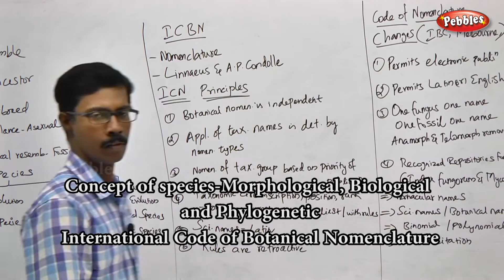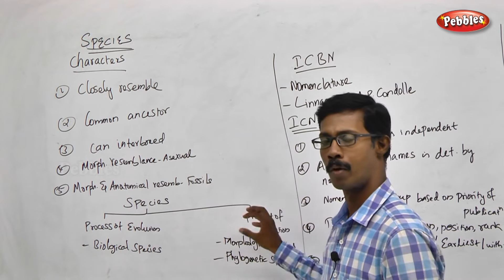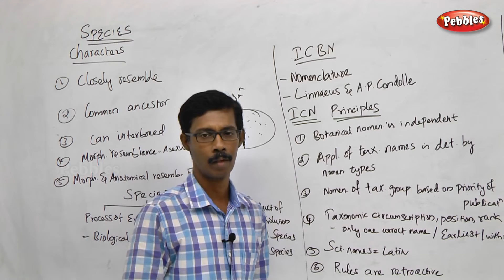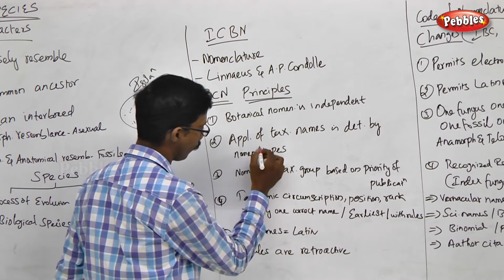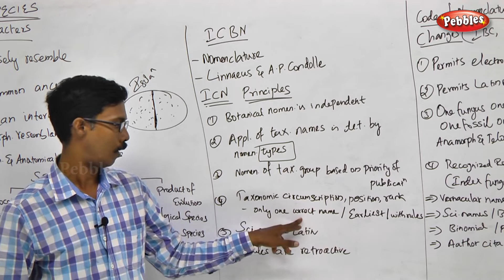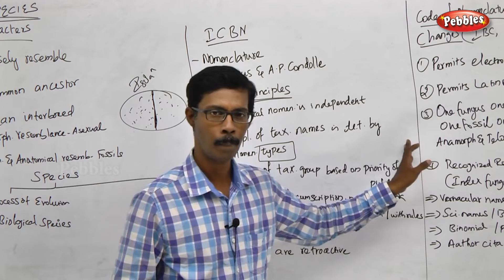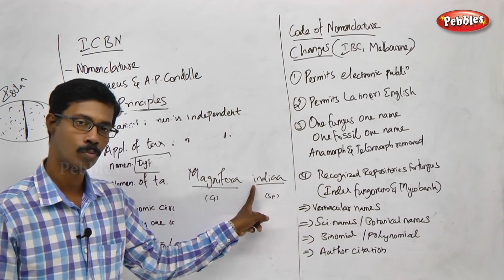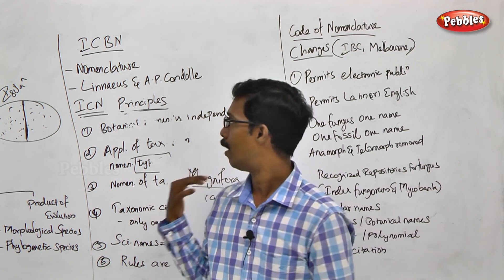TN 11th Std Biology || Plant Morphology || Taxonomy || New Syllabus-2018 (U2-P18))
TN 11th Std Biology || Plant Morphology || Reproductive Morphology || New Syllabus-2018 ( Unit 02 - Part 18)

Unit II: Plant Morphology and Taxonomy of Angiosperm :-
Chapter 05 :-  Taxonomy and Systematic Botany

This Session is about  -   Concept of species-Morphological, Biological and Phylogenetic & International Code of Botanical Nomenclature

Chapter Outline :-
* Taxonomy and Systematics,
* Taxonomic Hierarchy,
 * Concept of species – Morphological, Biological and Phylogenetic
* International Code of Botanical Nomenclature
* Type concept
* Taxonomic Aids
* Botanical Gardens
* Herbarium – Preparation and uses
* Classification of Plants
* Types of classification
* Modern trends in taxonomy
* Cladistics
* Selected Families of Angiosperms